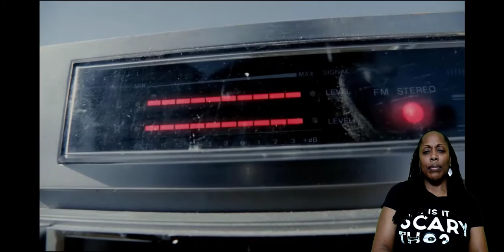But, Is it Scary tho? Horror Short Film "We Together" | ALTER |Reaction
A zombie is awakened.
“We Together” by Henry Kaplan